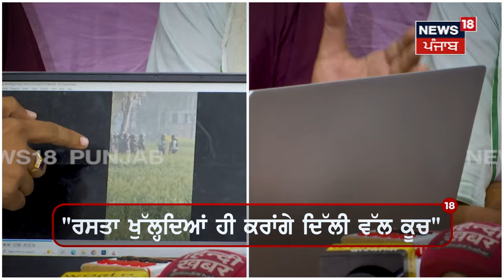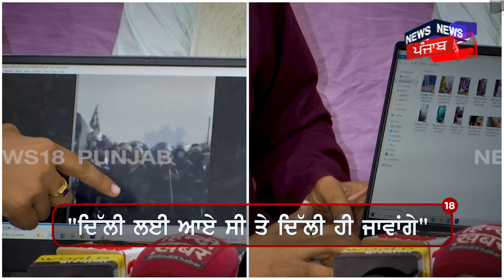Jagjit Dallewal PC | ਕਿਸਾਨ ਆਗੂਆਂ ਨੇ ਕਰ 'ਤਾ ਵੱਡਾ ਐਲਾਨ 'Delhi ਲਈ ਆਈ ਸੀ ਦਿੱਲੀ ਹੀ ਜਾਵਾਂਗੇ' | N18V